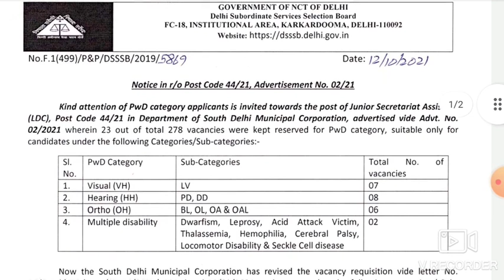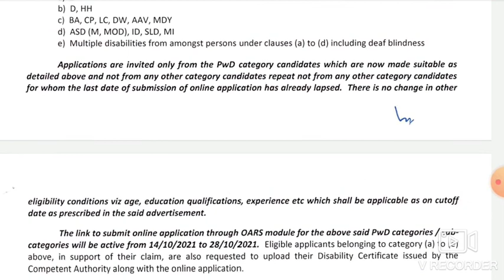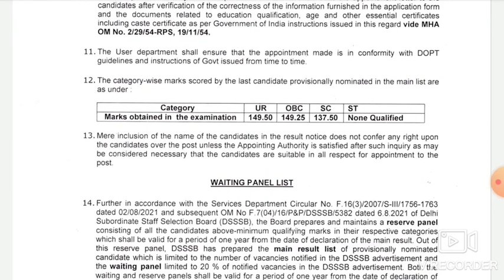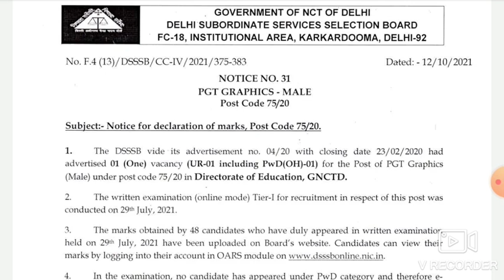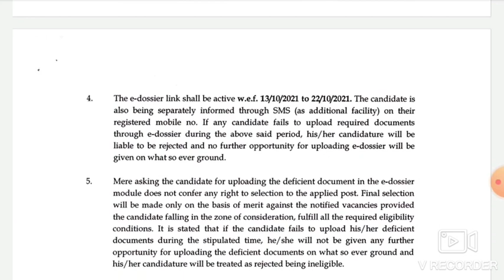DSSSB 4 NEW NOTICE RELEASED, DSSSB RECRUITMENT 2021 & 2020, DSSSB ONLINE EXAM 2021,DSSSB NEW UPDATE,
DOWNLOAD IN PDF: DSSSB 2021 EXAM QUESTION PAPER HELD ON APRIL, JULY 2021 COMBINED 20 SHIFT IN PDF